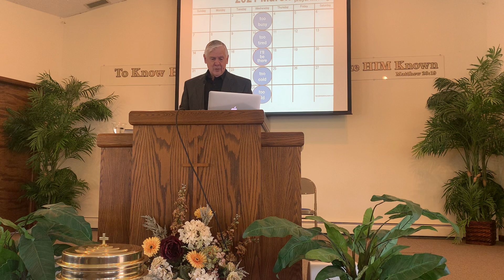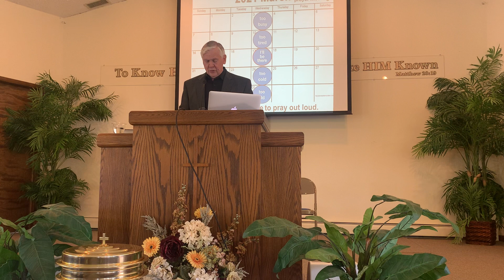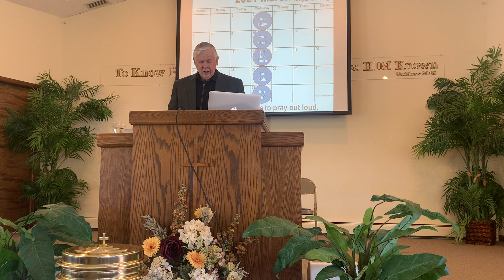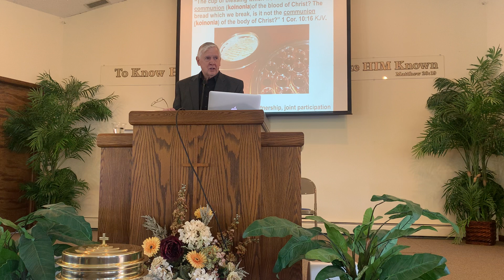February 23, 2021